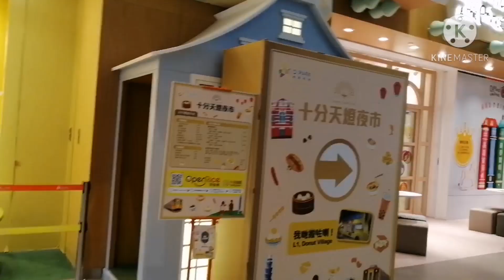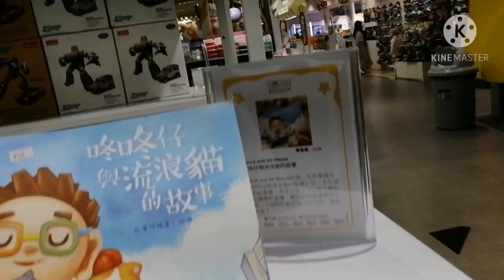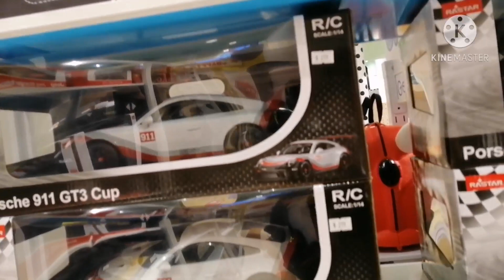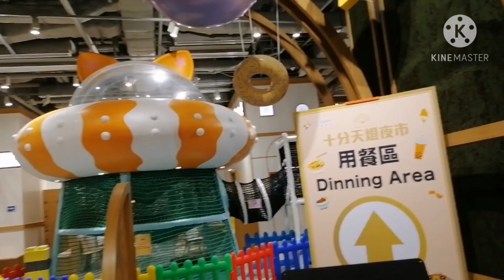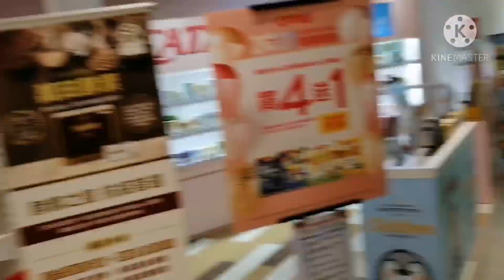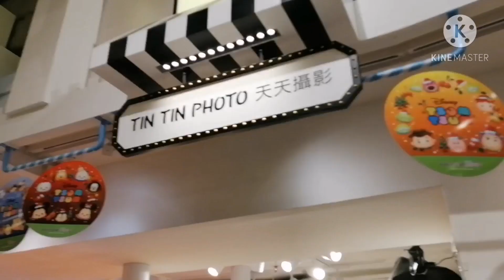Donut Village/D_Park Mall Tsuen Wan Verlyn Obiasada